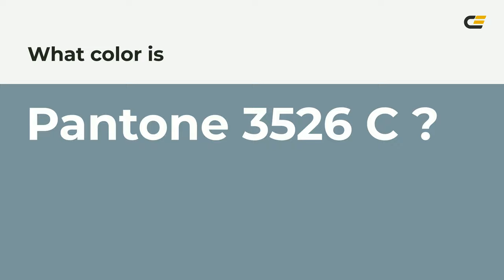color 7a939c hex color - Grey color - Warm color 7a939c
What color is ? 7a939c hex color - Grey color - Warm color 7a939c

Hex 7a939c Color Code is also known as color.